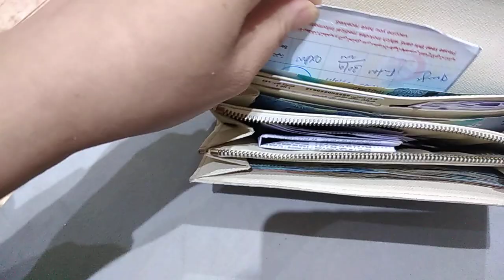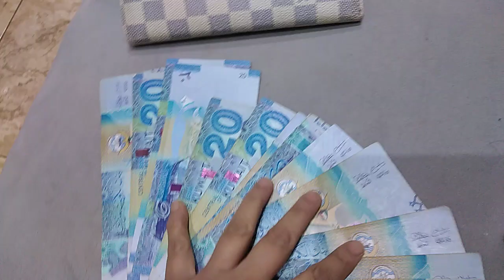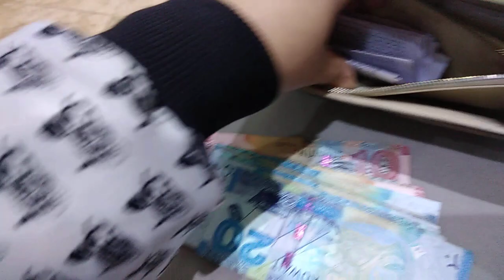maglagay ng dahon sa wallet para may laging pera!